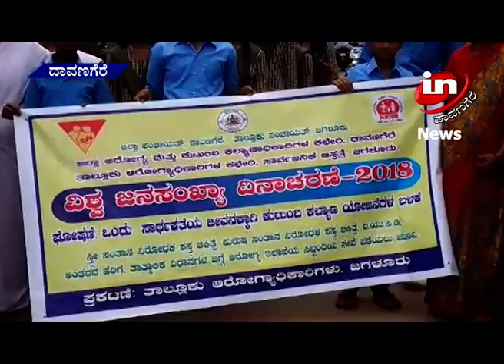IN DAVANGERE NEWS 14 07 2018 JAGALURU